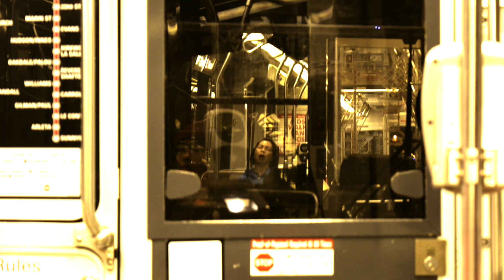running up the stairs, and then running down the stairs GONE WRONG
This video is about running up the stairs, and then running down the stairs after seeing a woman on the train who is very sleepy